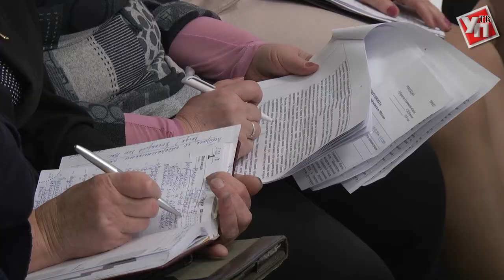Нелетная погода, заносы на дорогах и добровольцы. Что обсуждали на аппаратном совещании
За окном – метель и непогода. В связи с этим аппаратное совещание было совмещено с заседанием комиссии по чрезвычайным ситуациям. Главы муниципалитетов остались на местах контролировать ситуацию, поэтому присутствовали на совещании по видеоселектору.